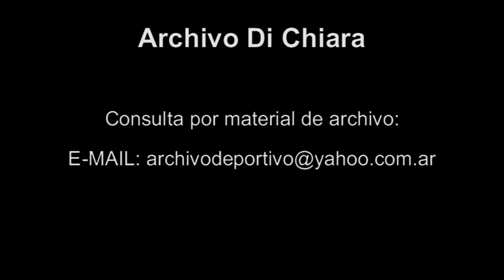Detenidos en el Banco Mercantil - DiFilm (1998)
DETENIDOS EN EL BANCO MERCANTIL.
Fecha: 03/09/1998
Duración: 33 segundos.
Código: BG-0587